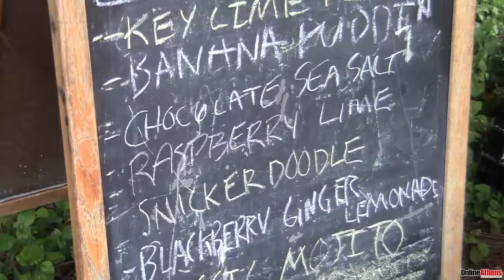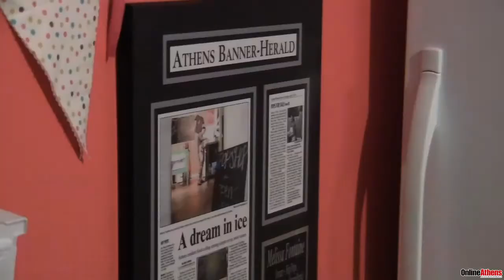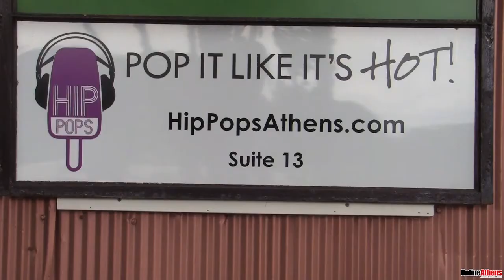Beat The Heat With A Pop In Athens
July 8, 2013: Bree Haggard and Andrea Beltran explore the world of popsicles in Athens!